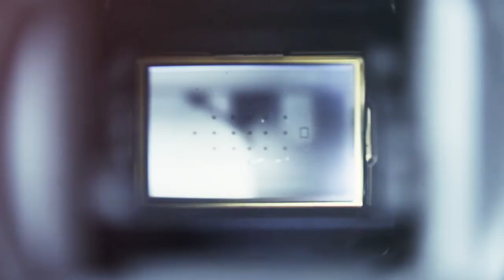حفل الشيخ فهد بن عبيد الثنيان على شرف الشيخ الحميدي بن كمي الحربي وشيوخ واعيان المنطقة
حفل الشيخ فهد بن عبيد الثنيان على شرف الشيخ الحميدي بن كمي الحربي وشيوخ واعيان المنطقة بمنزل الشيخ بقرية ابن ثنيان